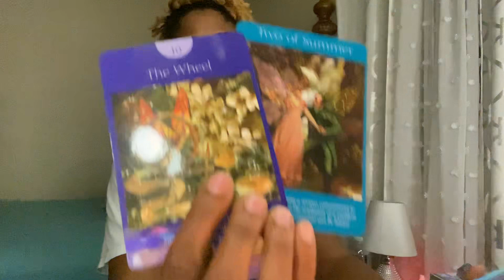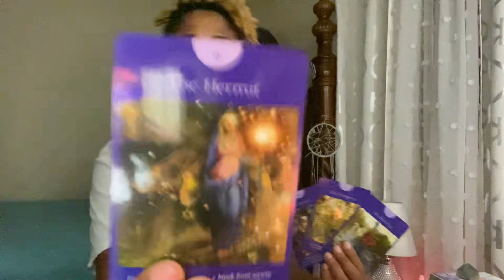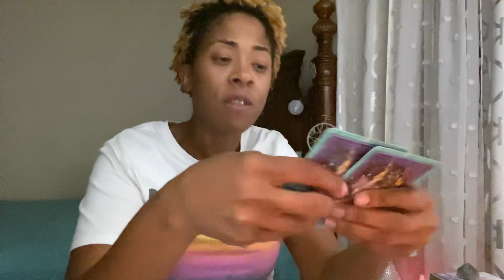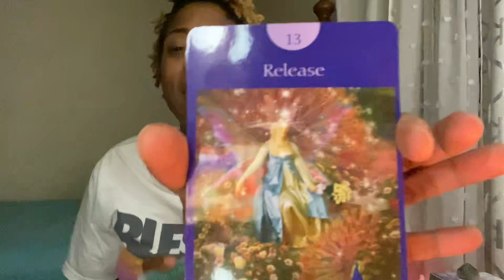Pisces♓️❤️ YOU DID IT! 🙌🏽 U RELEASED THEM ☠️ NOW ALL YOUR DESIRES ARE ABOUT TO COME INTO FRUITION!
Hey fam! 🔮 Need a little more clarity on your situation? I offer personal readings! Prices listed below!

🔮 Personal Readings: (Timed by Spirit) These Are Prerecorded Videos
1 Question $15
2 Questions $25
3 Questions $40
💥WEEKEND ONLY SPECIAL💥Questions $44💥

⛔️Prerecorded READINGS ARE PROVIDED via VIDEO LINK WITHIN 48 Hours of receiving payment !

☎️ Phone Readings:
•Start at $75 for 15 minutes